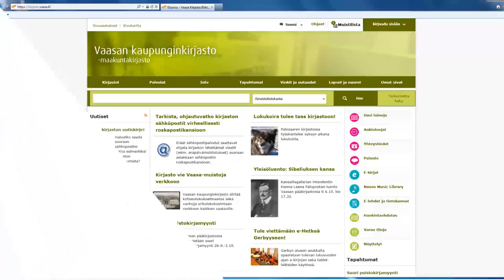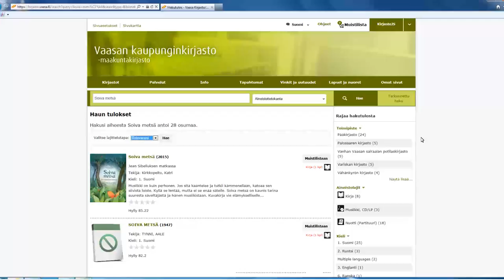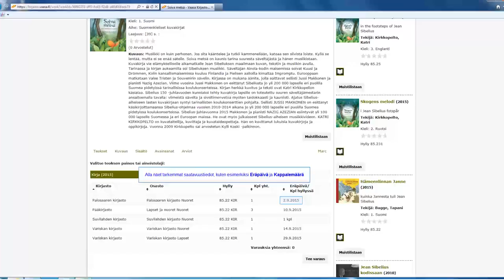Haku kirjaston tietokannasta